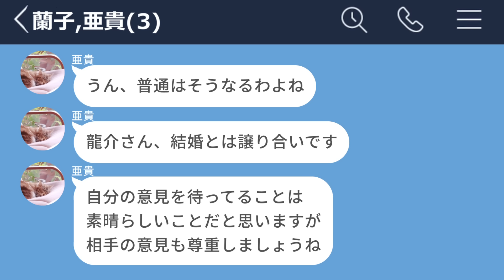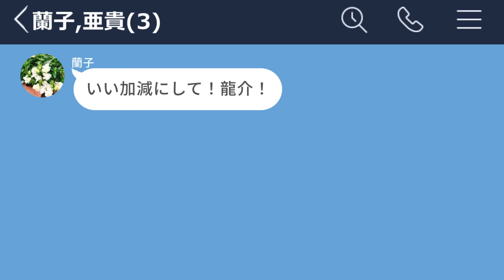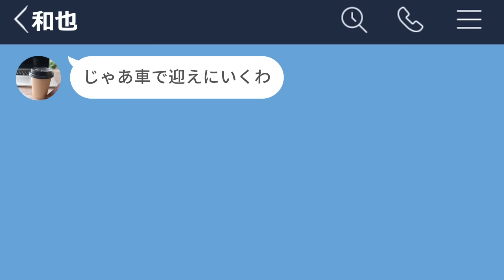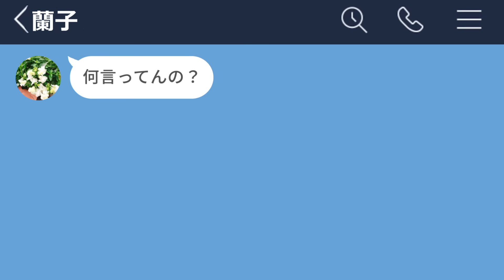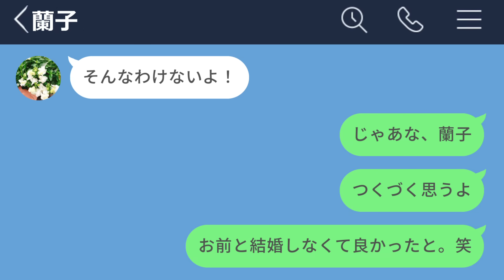【LINE】占い師を信じすぎた女の末路www